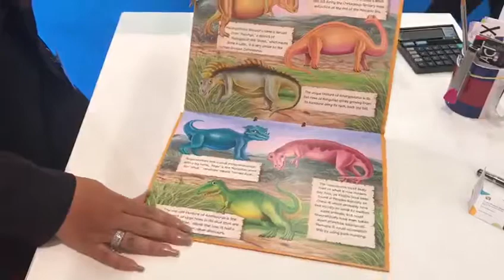632 Flip n Play